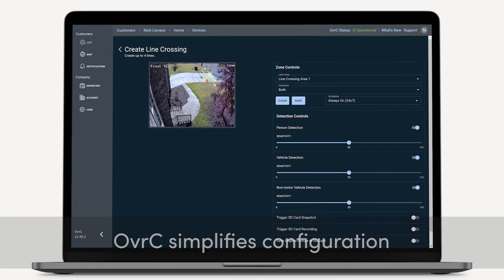Security Expert Reveals Vehicle Detection Secrets